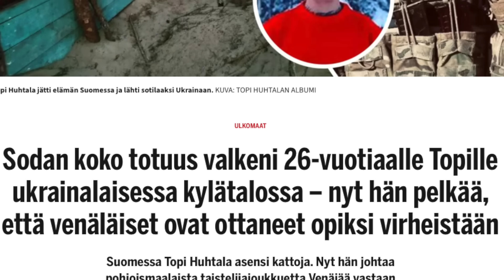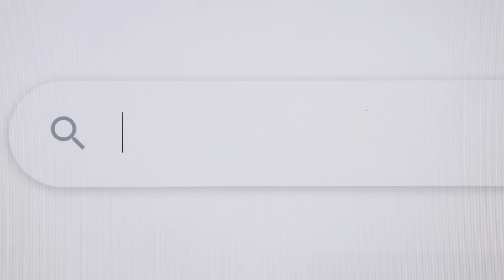SUOMALAISET SOTILAAT UKRAINAN SODASSA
Kaupallinen yhteistyö: Nextory. Nauti Nextoryn valikoimasta 45 päivän ajan ilmaiseksi

Timestampit:

0:00 Johdanto
0:58 Aleksi Suomesta -kirja
2:38 Sodan taustat
3:58 Miten vapaaehtoistaistelijaksi lähteminen käytännössä tapahtuu?
5:46 Mistä suomalaiset sotilaat saavat varusteensa?
8:01 Suomalaiset sotilaat Ukrainassa
10:22 Vapaaehtoistaistelija Topi Huhtalan tarina
12:58 Aleksi Lysanderin mietteitä sodasta

Ukrainan ja Venäjän sota on kestänyt jo lähes 1,5 vuoden ajan. Tässäkään sodassa ei sodi pelkästään Ukrainan ja Venäjän kansalaisia, vaan molemmilla puolilla on myös taistelijoita, jotka ovat lähteneet sotaan vapaaehtoisesti.

Tällä videolla keskitytään suomalaisiin vapaaehtoistaistelijoihin. Videolla keskitytään heidän taustoihin, motiiveihin ja siihen, miten he ovat käytännössä päätyneet rintamalle.

🙊 TUU JUTTELEEN